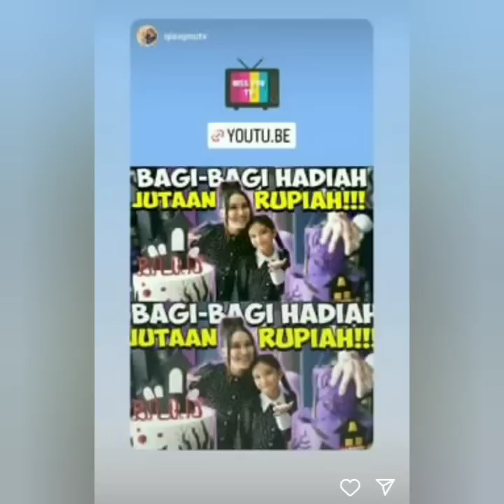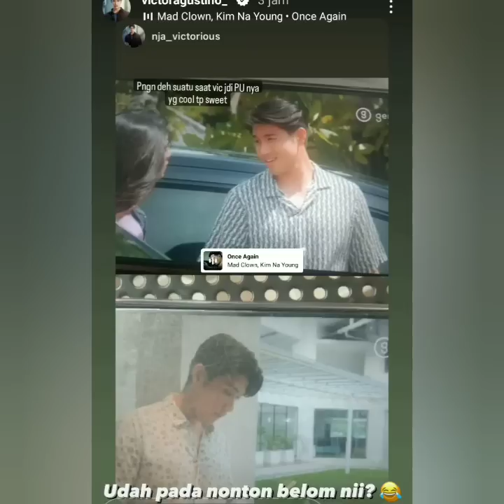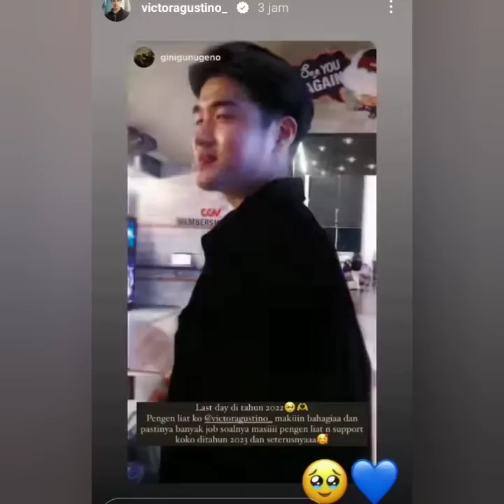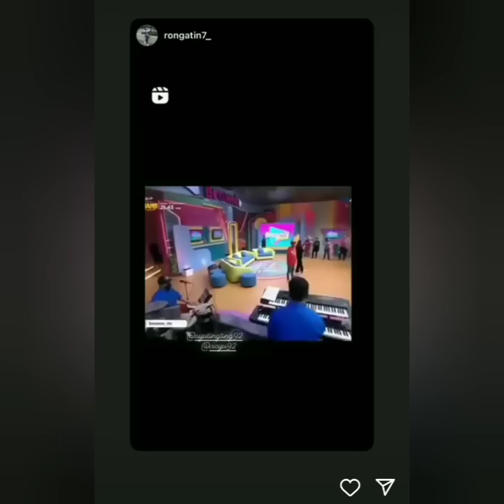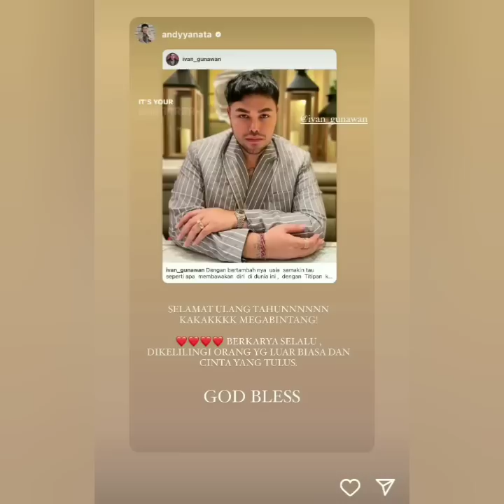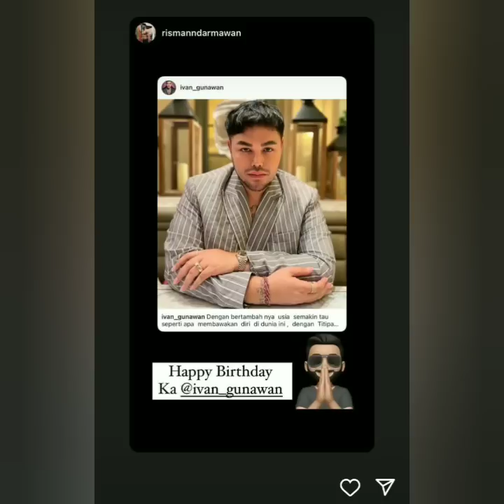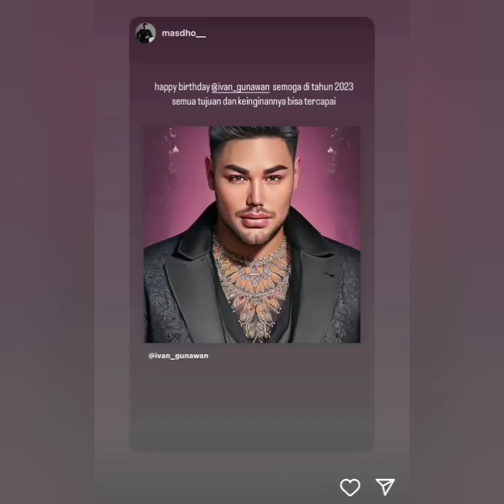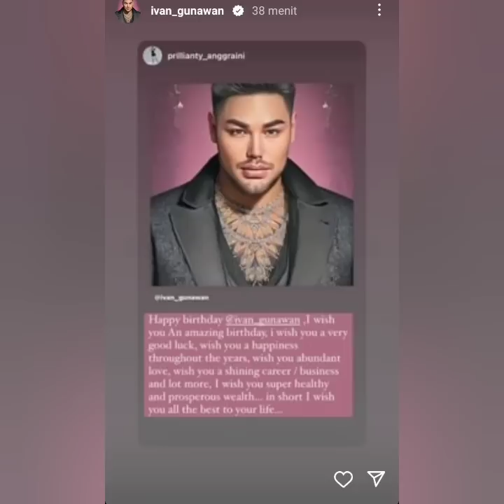KABAR TERBARU STORY AYUTT, ULTAH IVAN GUNAWAN & VICTOR AGUSTINO HARI INI. ADA YANG SPESIAL